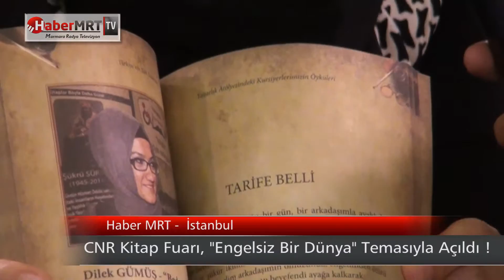CNR Kitap Fuarı, "Engelsiz Bir Dünya" Temasıyla Açıldı !